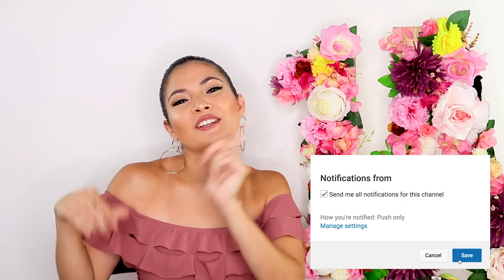Remedio Natural con Sabila Para La Cara 🌵 Piel Sin Acne y Arrugas 🦄 Bessy Dressy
Remedio Natural con Sabila Para La Cara Piel Sin Acne y Arrugas mascarilla de aloe vera elimina

💗 Videos Nuevos Los Miercoles y Viernes 💜